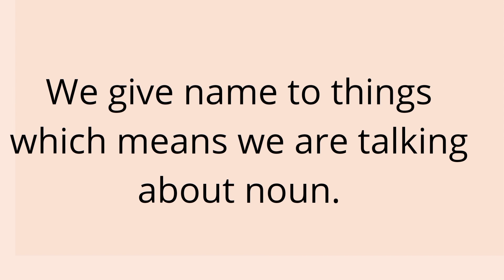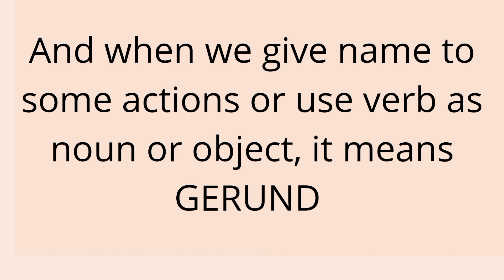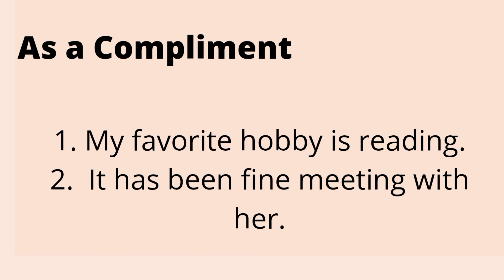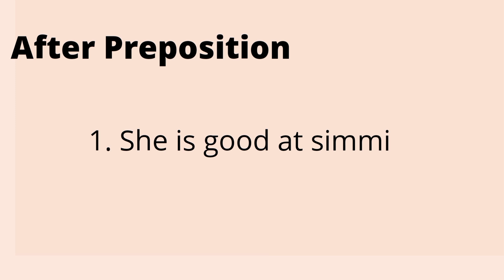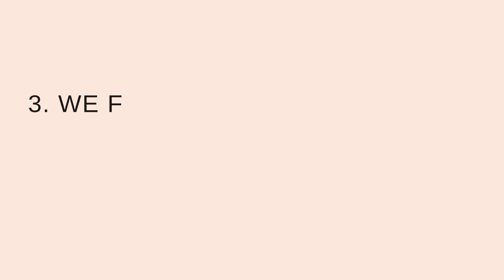Gerund. how to use Gerund in sentence? how to identify gerund? Gerund is noun or verb?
Gerund base is verb but sometime we use it as a Object like noun. "ing" for of verb.